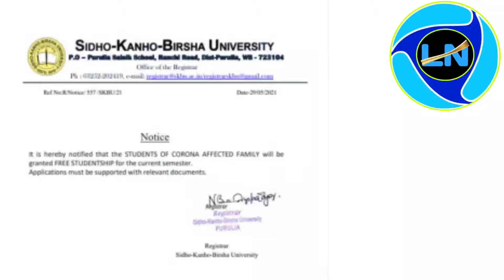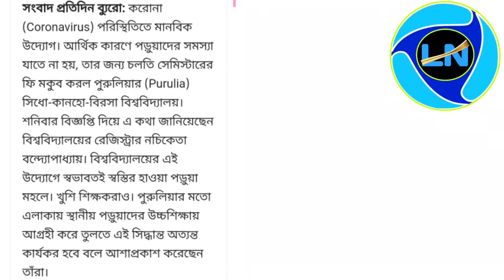এবার সমস্ত কলেজ ফি মকুব করলেন শিক্ষামন্ত্রী - কিভাবে এই সুবিধা পাবেন/ কে বা কারা পাবেন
এবার সমস্ত কলেজ ফি মকুব করলেন শিক্ষামন্ত্রী - কিভাবে এই সুবিধা পাবেন/ কে বা কারা পাবেন তার বিস্তারিত আলোচনা করা হয়েছে।